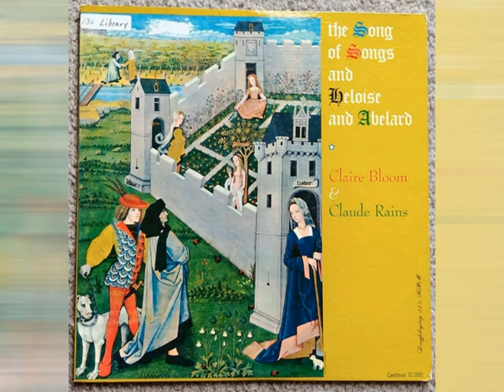Claire Bloom & Claude Rains Heloise And Abelard 1957